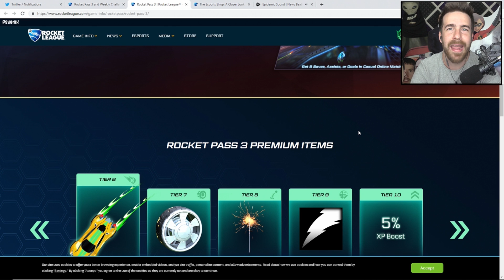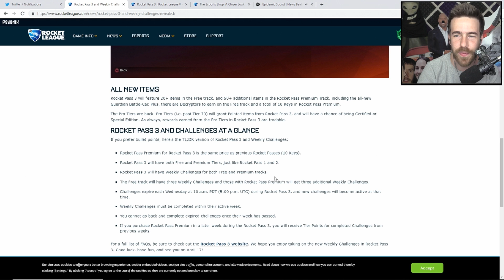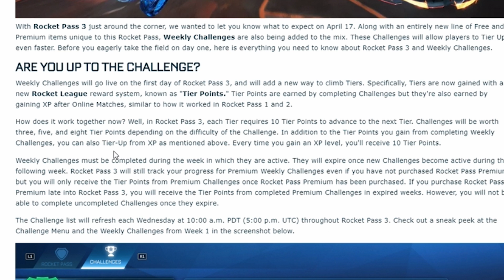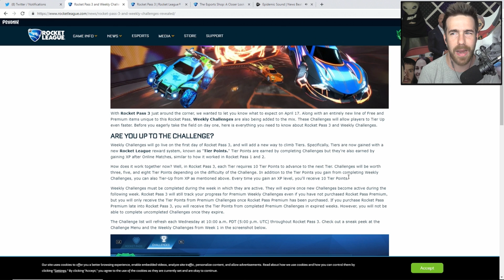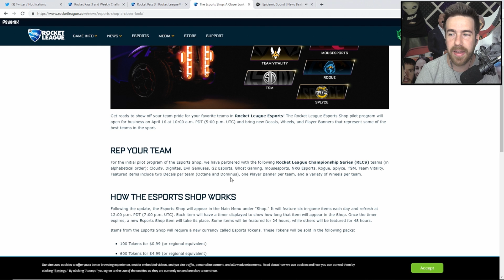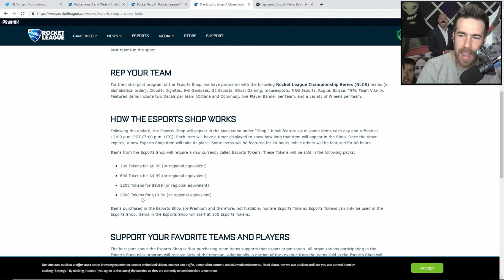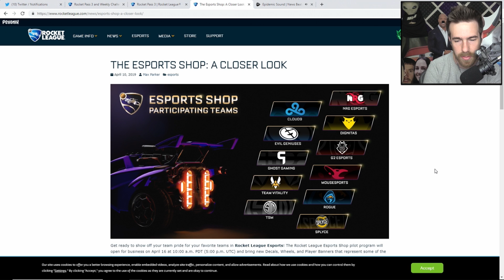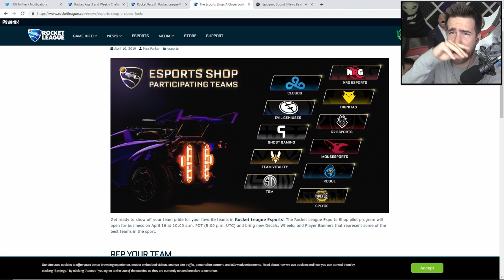AWESOME Rocket League NEWS For April!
Sandman Nuuuuuuuuuuuuuuudesssss